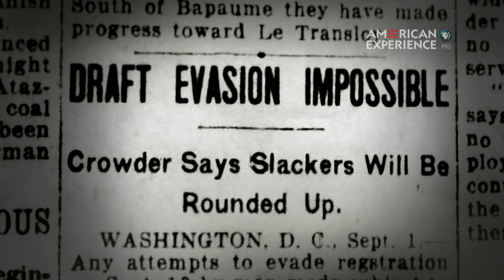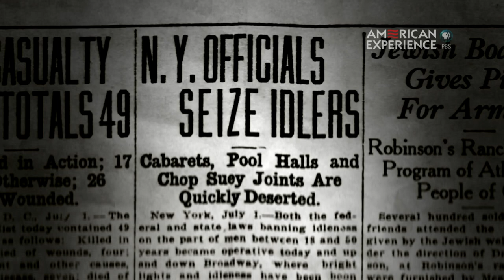The Great War Part 3: "Slackers"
From the PBS American Experience series The Great War Part 3. Video courtesy PBS.